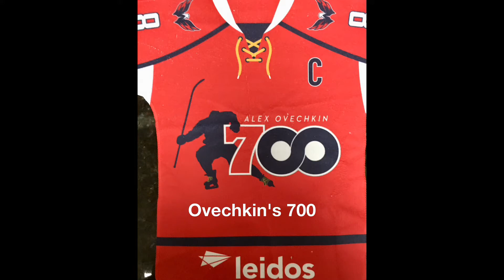Washington Capitals vs Winnipeg Jets and Alex Ovechkin's celebration of his 700 goals in the NHL.